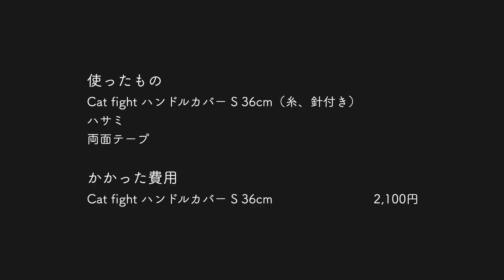【軽バン】編み込み式ハンドルカバー｜エブリイ｜Amazonで2,000円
今回は編み込み式ハンドルカバーを購入して、ベースボール編みで縫っていきました。
簡単にできて、見た目も手触りも良くなるのでおすすめです♩

~Futari Travel~

私たちは軽バンを車中泊仕様にDIYをして、日本一周を始めたカップルです👫🏻

車中泊の様子や旅の動画も配信しているので
そちらもぜひ見てください♩

◇今回使ったもの

Cat fight ハンドルカバー S 36cm（糸、針付き）
両面テープ
ハサミ

◇SNS

◇使用機材
ソニー zv-1
gopro hero 10
※ Amazonリンクはアソシエイトリンクです。

◇目次

3:03 DIY費用